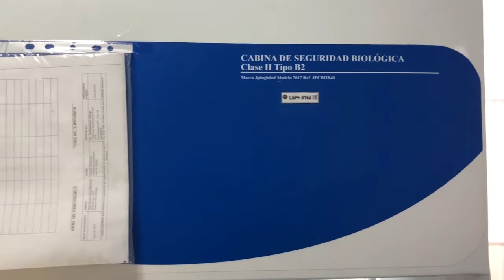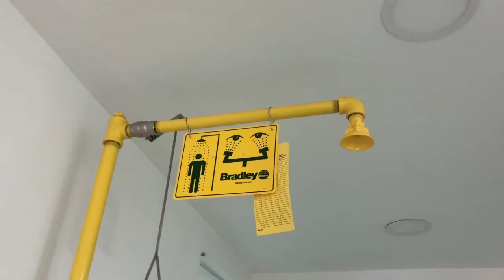32 MUESTRAS DE COVID-19 QUE FUERON TOMADAS EN ARAUCA SALIERON NEGATIVAS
32 MUESTRAS DE COVID-19 QUE FUERON TOMADAS EN ARAUCA SALIERON NEGATIVAS